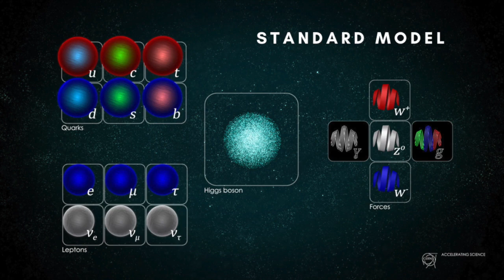Standard Model Broken at Fermilab?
Scientists at the Fermilab Collider Detector, near Chicago, have announced a result that could revolutionise physics.